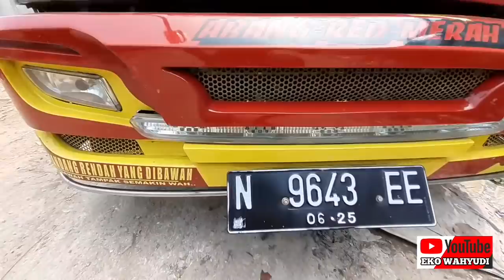Variasi truk simpel mbois dua pilar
variasi truk yang penuh dengan aneka ragam.selain itu untuk sekarang variasi truk selalu muncul model terbaru untuk kepuasan modifikasi truk